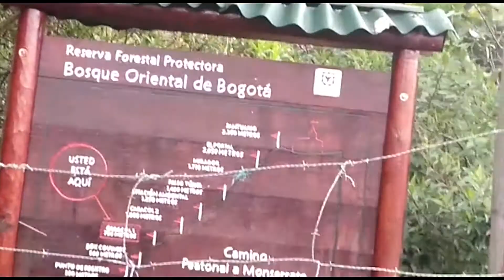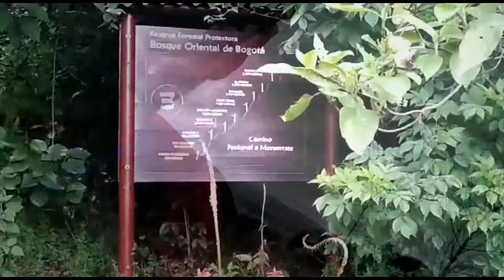Nuestro primer Vlog / Monserrate /LLUVIA / CAÍDAS * DE NO CREER* |AGNA Love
¡Lo logramos!
Nuestro primer vídeo vlog, algo más que nuevo para nosotros pero que complementa aún más nuestra relación.
Esperamos les guste y se diviertan tanto o más que nosotros.
Excelente recorrido con una increíble vista y la mejor compañía. AGNA Looovee.